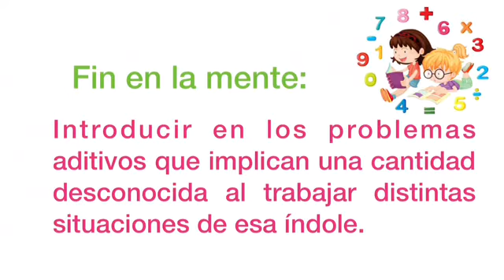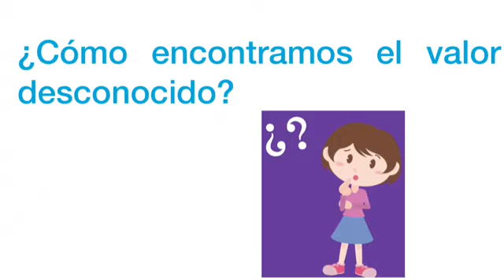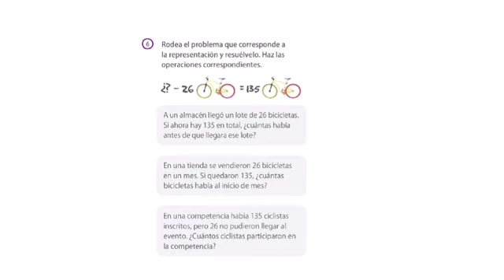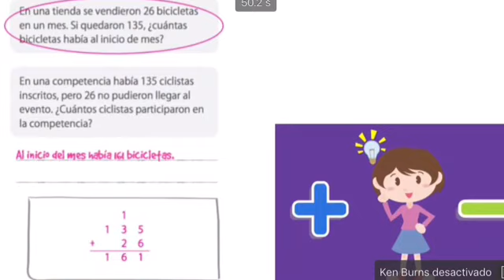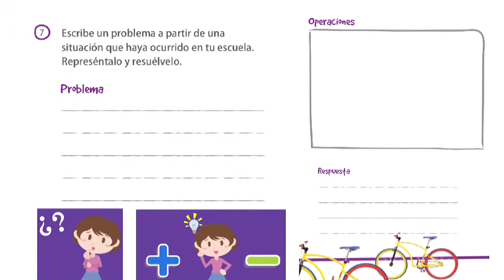Miss: Lucia Díaz Grados: 2A y 2B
Tama: Valor desconocido Fecha: 29 de abril de 2020